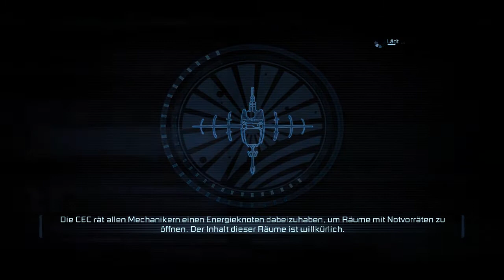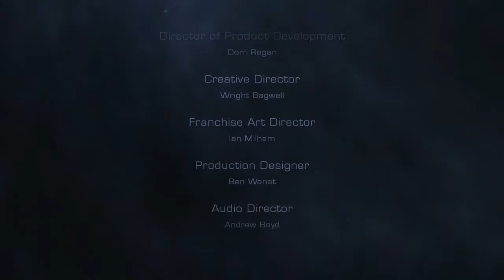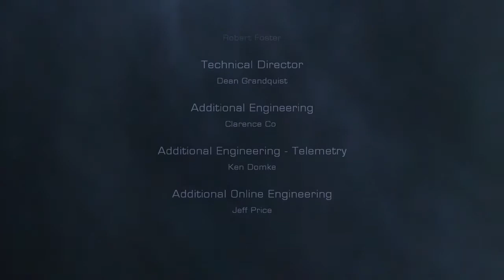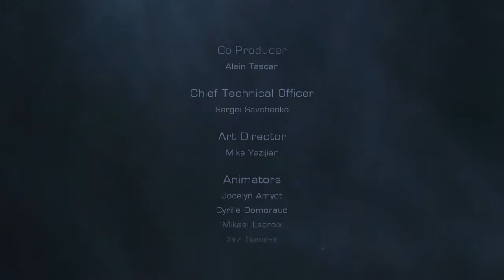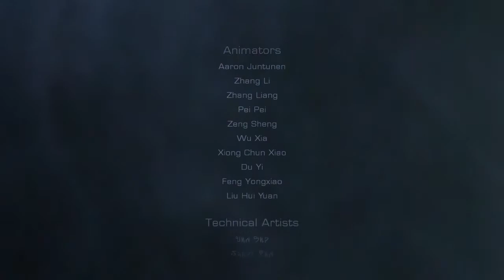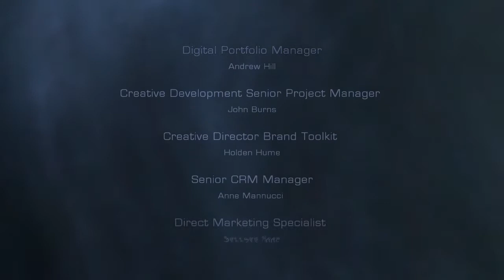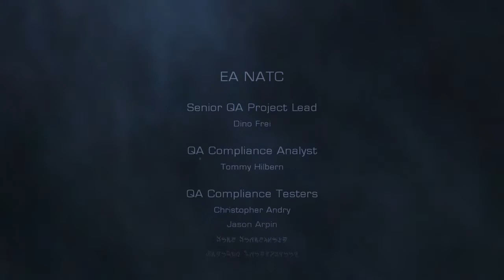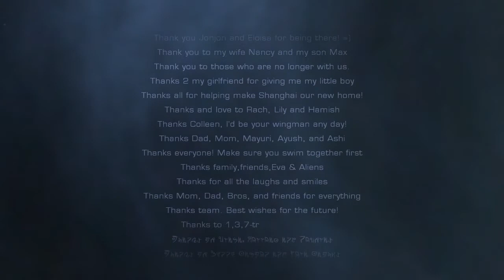Let's Play Dead Space 2 #28: Das (ernüchternde) Finale + Abspann und Fazit (Deutsch/German)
►► Dead Space 2... Dem Wahnsinn erlegen und alleine im All...?

Na der "Kampf" war ja jetzt nischt. ^^ Am ende schnatter ich noch ein wenig über das Spiel, zieh meine Vergleiche zum 1. und 3. Teil der Serie und joa.. verabschiede mich dann hier auch^^ Ich hoffe euch hats gefallen und ich würde mich freuen wenn ihr auch beim nächsten mal wieder dabei seid ;)

12593 Berlin